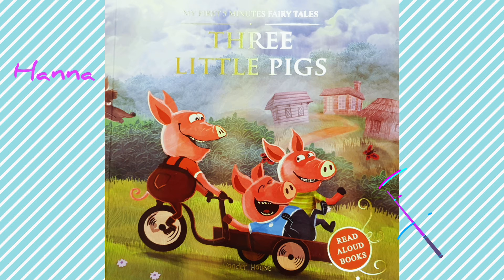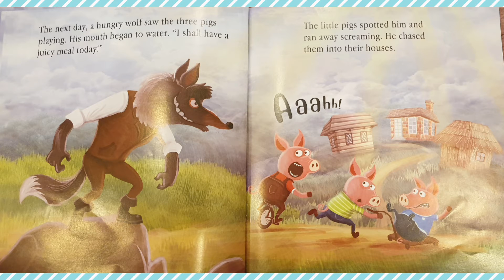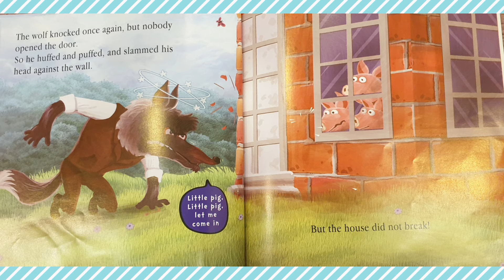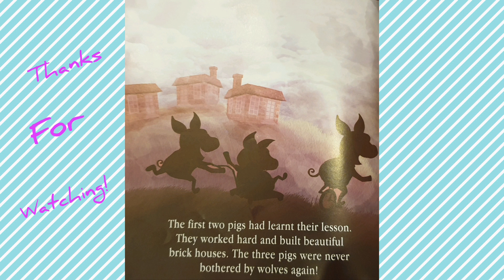Three Little Pigs